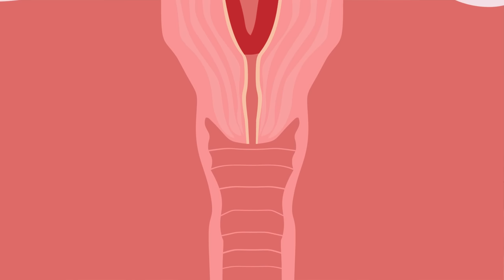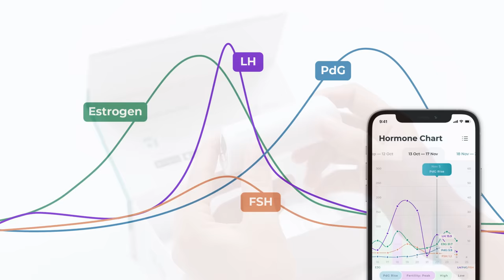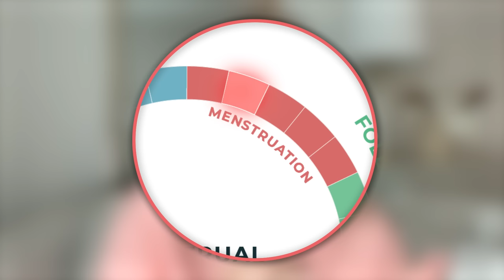Implantation: How Long After Sex Does Implantation Occur? | Doctor Explains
How Long After Sex Does Implantation Occur? If you are trying to conceive for a long time, nothing feels more daunting than the two-week wait (TWW). This is the time between the day you conceive and the day you can finally take a pregnancy test.

The process of implantation comes about after a series of physiological changes from ovulation to conception. If you are eager to get a positive result on your pregnancy test, you might be looking out for early pregnancy symptoms before a missed period like implantation bleeding. Or trying to differentiate between implantation bleeding v/s period!

We have answered some of the most burning questions about implantation ranging from, "What to expect from 8 DPO-10 DPO?", "How long after sex does implantation/pregnancy occur?", "Implantation signs to look out for!", and so much more!

Topics discussed in this video:

The steps of conception
       a. What is ovulation?
       b. When does fertilization occur?
       c. When does implantation happen?
       d. At how many DPO does implantation take place?
   2. How long should I wait before taking a pregnancy test?
       a. Average timeline for implantation
   3. What are the signs and symptoms of early pregnancy?

We hope all of this information eases your anxiety and guides you through the first few weeks of pregnancy!

➤Timestamp

00:00 Intro
00:57 What is 'TWW' Two-week wait
01:17 What is Ovulation?
02:05 What is a Fertile Window?
02:27 How to Confirm Ovulation?
03:07 What is Fertilization?
03:15 What is the Right Time to Have Sex while TTC?
04:13 What are Chemoattractants?
05:12 What is Implantation?
05:28 Ideal Time for Implantation to Occur?
06:06 DPO 6 to DPO 7
06:16 DPO 10
06:28 What is hCG?
06:41 What are Implantation Symptoms?
07:00 How Long After Sex Does Implantation Occur?
08:12 At How Many DPO Does Implantation Take Place?
08:32 How Long Should I Wait Before Taking a Pregnancy Test?
09:31 What are the Signs and Symptoms of Early Pregnancy?